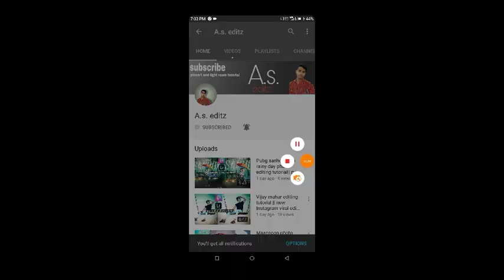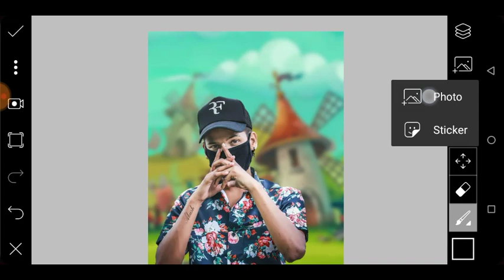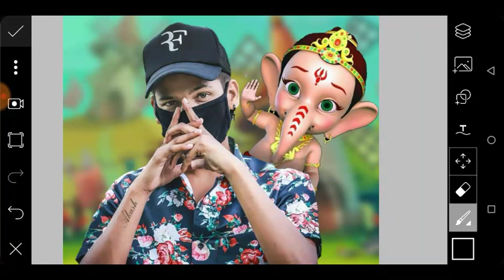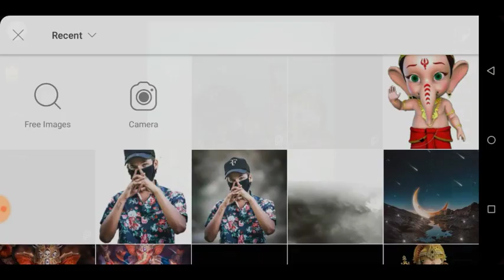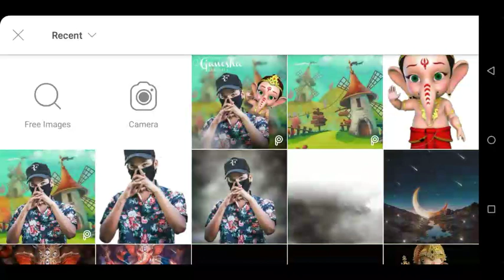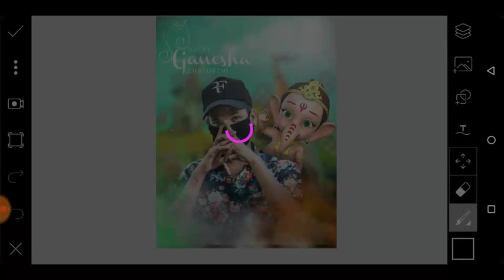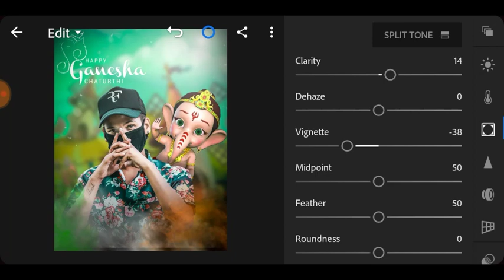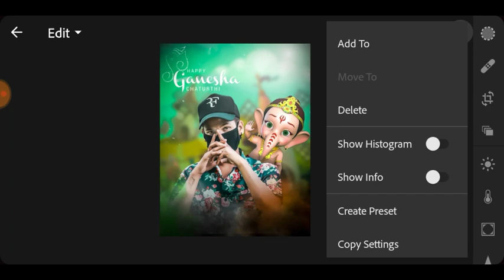Ganesh chathurthi photo editing tutorial || ganpati photo editing picsart steps by step in Hindi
Ganesh chathurthi photo editing tutorial in Hindi new picsart